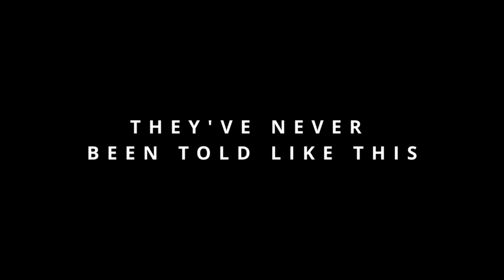Urban Legend | Official Trailer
From Eli Roth and a friend of a friend... of a friend comes a nightmarish anthology showcasing classic urban legends. Each cinematically crafted tale preys on our most deeply embedded fears, delivering a horrifying and tension-fueled experience.